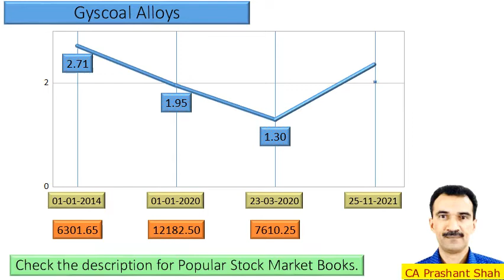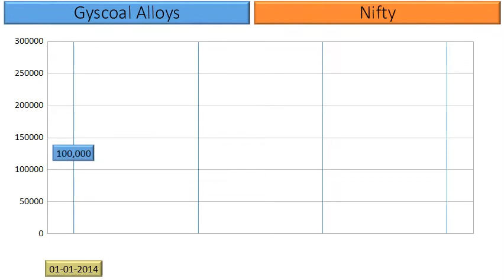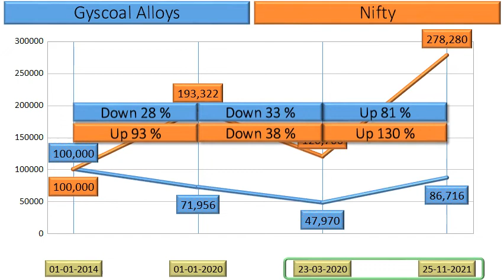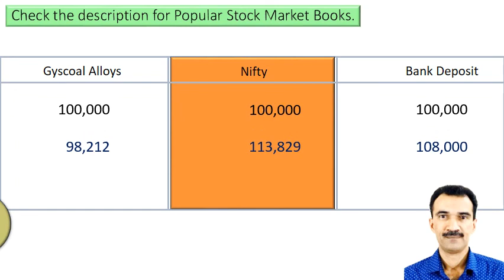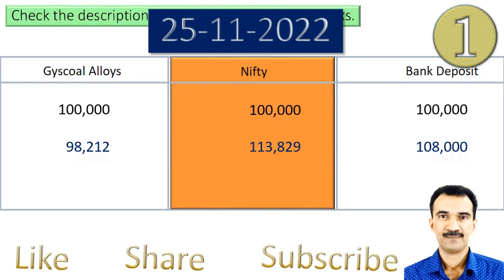Gyscoal Alloys Price Analysis